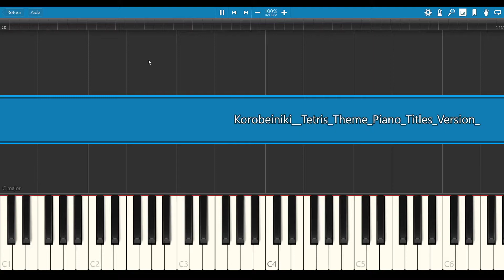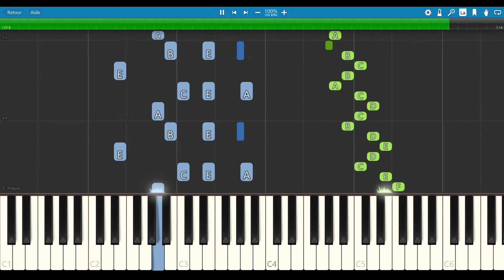Tetris Theme - Korobeiniki [PIANO TUTORIAL]